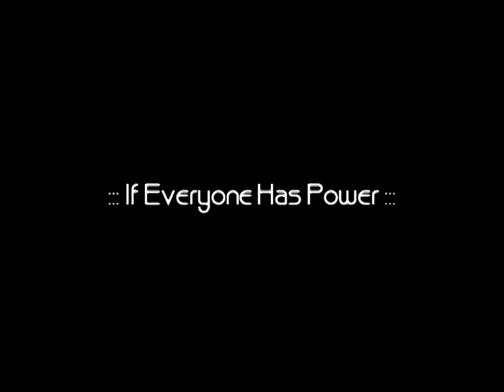TRAILER FONDERSI 0711 ISKANDAR APPRENTICE SCHOOL (I.A.S)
ISKANDAR APPRENTICE SCHOOL (I.A.S) di jayakan oleh batch Fondersi 0711 khas untuk tontonan pelajar-pelajar Iskandar serta guru-guru bersempena hari guru tahun 2011.. Saksikan lah!!